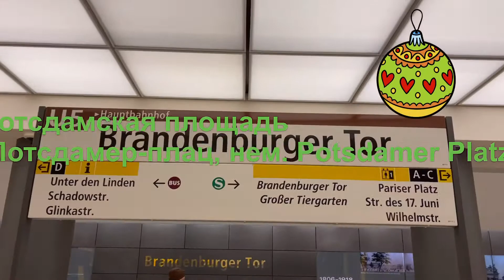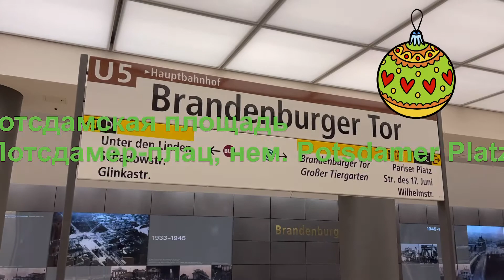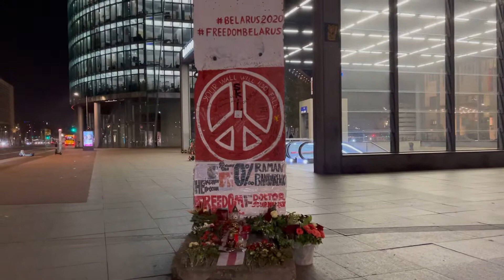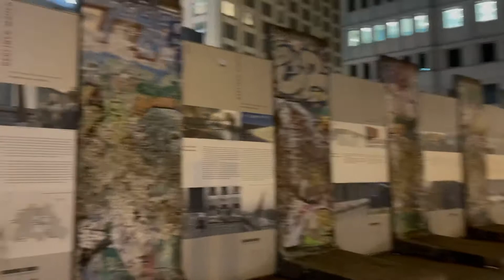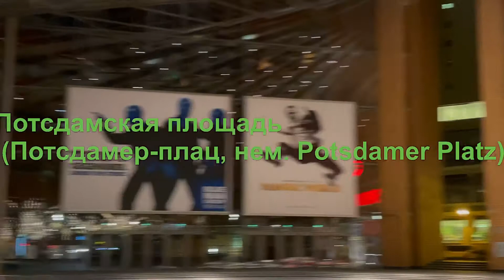Потсдамская площадь (Потсдамер-плац, нем. Potsdamer Platz)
В Берлине открыли новые станции метро 🚉